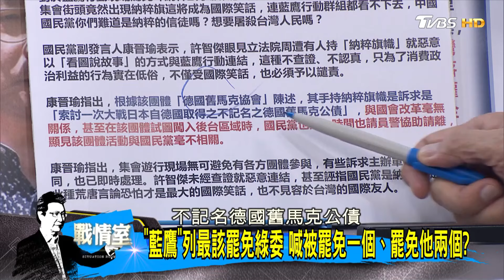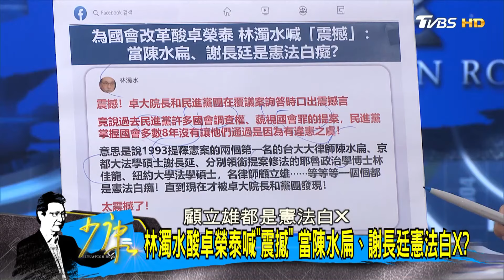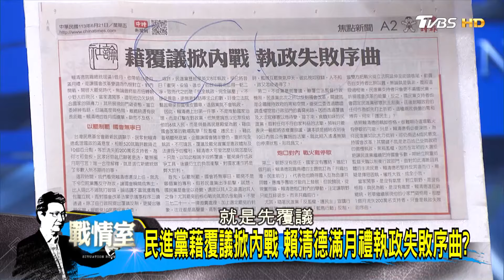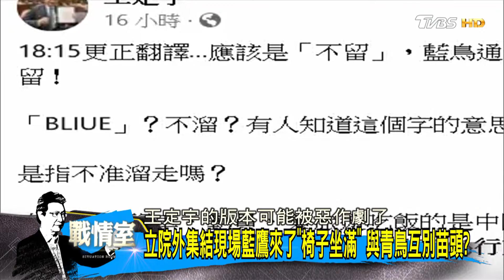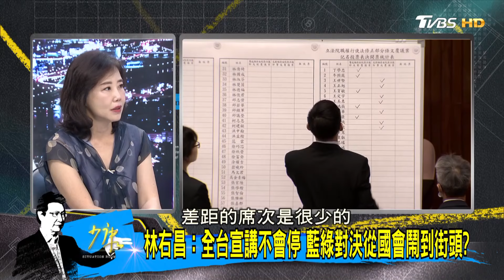林右昌：全台宣講不會停 藍綠對決從國會鬧到街頭？ 少康戰情室 20240621